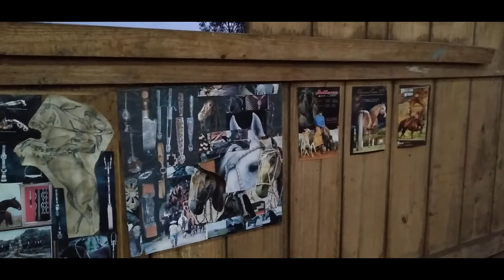HISTORIA DE UM CANTADOR DE CAMPANHA - A TRADIÇÃO GAUCHA VIVIDA POR ADRIANO POSAI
CONHEÇA A HISTORIA DO CANTOR DE CAMPANHA - A TRADIÇAO GAUCHA VIVIDA POR ADRIANO POSAI.

Este é o canal jj88 que temos objetivos de mostrar a vida e as histórias das pessoas que vivem muitas vezes longe das cidades, na roça mesmo, e o que elas tem a nos ensinar QUERO MOSTRAR A CULTURA O SEU EMPREENDEDORISMO E A EDUCAÇÃO RURAL DESTE POVO.

AGRADEÇO DE CORAÇÃO ADRIANO POSAI PELA SUA PARTICIPAÇÃO NO CANAL ONDE VEM ABRILHANTAR NOSSO TRABALHO... GRANDE ABRAÇO.